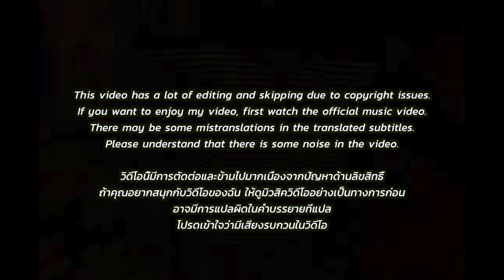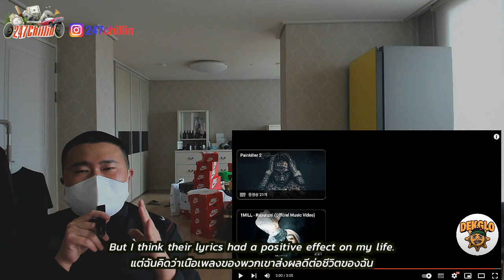🇹🇭🇰🇷🔥Korean Hiphop Junkie react to 1MILL - Raindrop (TH/ENG SUB)